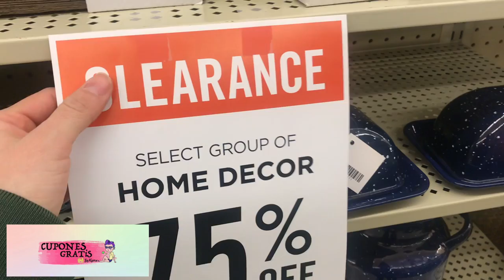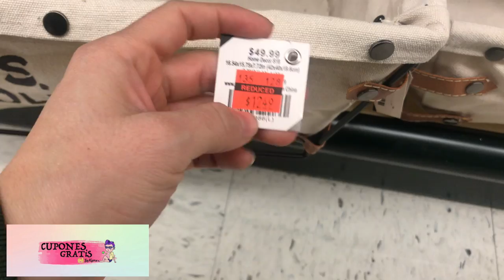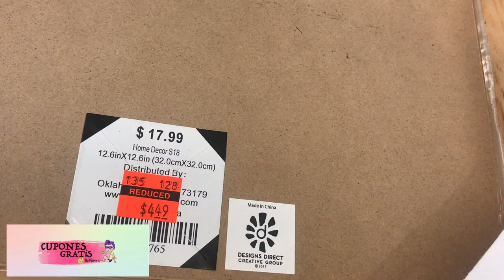🔥🛍🛒Quieren DECORACION para sus CASA mis bellas 🏃🏻‍♀️🔴VAMOS POR ESTO **BELLO BELLO*